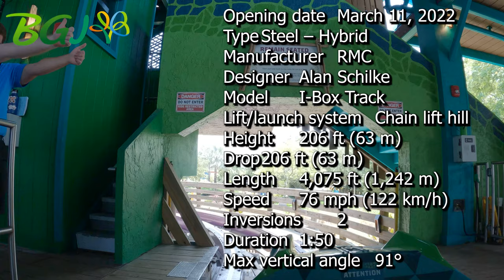Iron Gwazi Front Row POV in 5K at 60FPS!